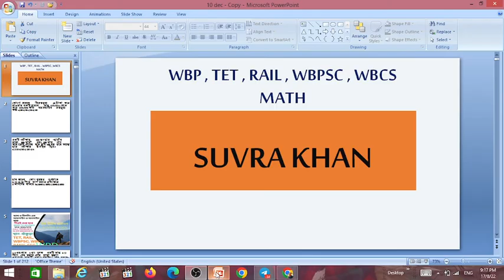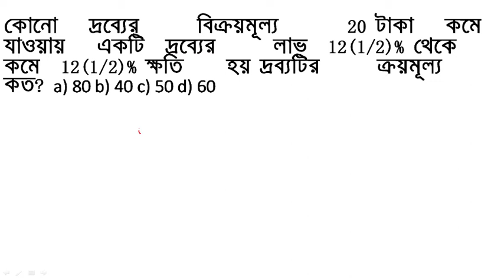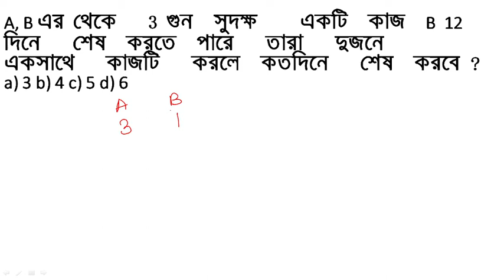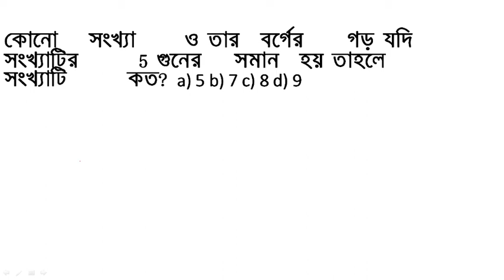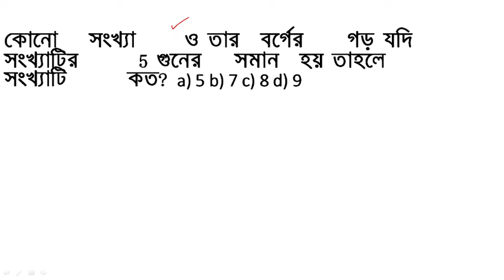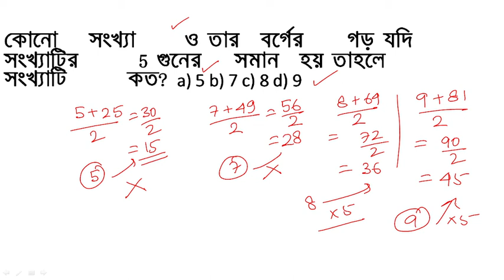MATH SPECIAL CLASS FOR KP/WBP/TET/RAIL/WBPSC/WBCS/SSC/SLST/BANK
@suvrakhan special math practice set for kp, wbp, rail group d, tet, wbpsc, wbcs, slst, important math
mocktest kpmath wbpmath compititive math ও reasoning সমস্ত রকম প্রতিযোগিতামূলক পরীক্ষার প্রস্তুতি আমরা দিয়ে থাকি। এই চ্যানেলে wbp, tet, rail, wbpsc, wbcs, ssc, slst ইত্যাদি পরীক্ষার math ও reasoning করানো হয় বিভিন্ন লাইভ ও রেকর্ডেড ক্লাস এর মধ্যে দিয়ে এবং বাকি subject গুলিও ধীরে ধীরে অভিজ্ঞ শিক্ষকমণ্ডলী দ্বারা ক্লাস করানো শুরু হবে। আমাদের সঙ্গে থাকুন। আপনাদের আন্তরিক সহায়তা একান্ত উপকারী আমাদের কাছে আমাদের হোয়াটস্যাপ ও টেলিগ্রাম চ্যানেলর লিঙ্ক নিচে দেওয়া হলো mocktest ও বিভিন্ন মেটেরিয়াল দেওয়া ওখানে সংগঠিত হবে।
official w. app no 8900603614
ধন্যবাদ